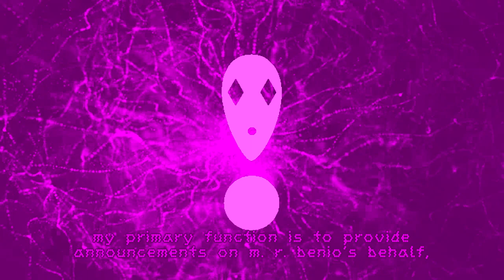Meeting Facit (original character)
“Name identification as Facit; Facial Animated Cybernetic Intelligence Telecaster speaking for YouTube user mrbenio. Please watch this video, as it is the first of possible future appearances of myself, and will explain as much as there is needed to be explained for now.”

+ Resources

~ Programs
- Movie Studio Platinum 13.0
- Microsoft PowerPoint
- Microsoft Word